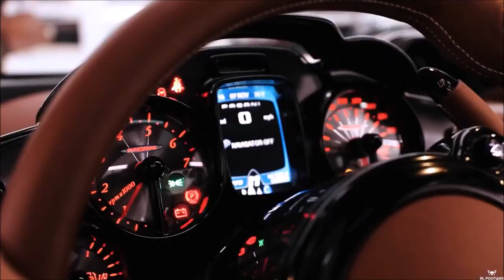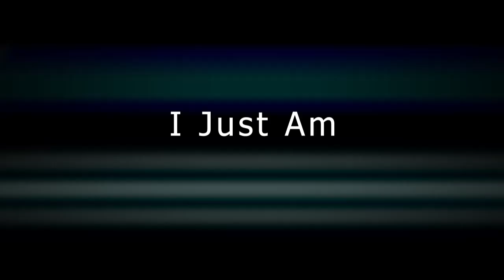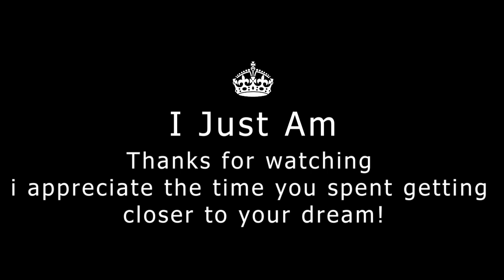Millionaire Luxury Lifestyle 💲 Motivation 2021 #2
We make these videos to educate others in a motivational/inspirational form. If any owners of the content clips would like us to remove their video, we will do so as soon as possible.

billionaire
billionaire lifestyle
billionaire luxury
billionaire´s luxury
billioanire´s lifestyle
billionaire motivation
billionaire life
billionaire´s life
billionaire´s son
billlionaire son
rich kids
rich kids of dubai
royal family
billionaire entrepreneur
billionaire business
billionaire businessman
millionaire
millionaire lifestyle
millionaire´s lifestyle
millionaire luxury
millionaire´s luxury
millionaire luxury lifestyle
millionaire´s luxury lifestyle
car collection
billionaire car collection
billionaire´s car collection
motivation
entrepreneur motivation
entrepreneur lifestyle
entrepreneur´s lifestyle
build empire
build your empire
how to build empire
building an empire
I just am